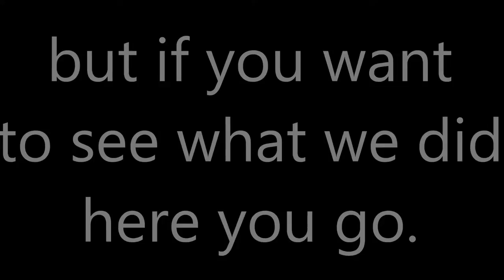Terraria Failed Easycore Ep. 1 "No Audio"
This was a series that was going to be on MegaHardcore2000
but it failed and we still wanted to upload it.